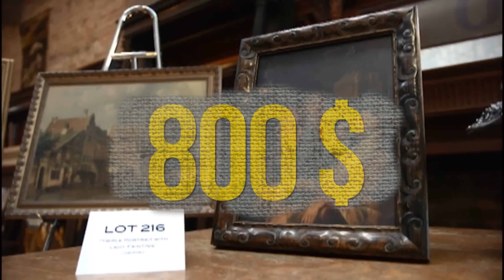ПОЧЕМУ ИСКУССТВО СТОИТ ТАК ДОРОГО? - ТОПЛЕС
Над выпуском работали:
Ян Лапотков
Николай Жаринов
Вадим Куликов
Андрей Савельев
Екатерина Адаричева
Евгений Вашуркин
Эдик

Отдельное спасибо Государственному музею Эрмитаж!